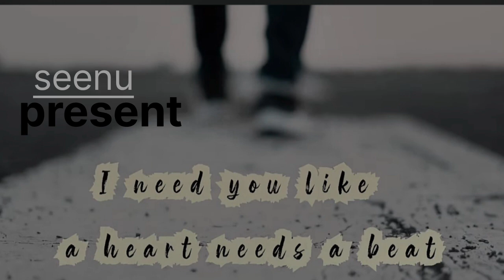soniya ||seenu || Lyrics from the ❤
new album - lyrics from the ❤
 song - sohniya
sing - seenu solanki
lyrics - seenu

khush hu tujhe dekhke todona dil mera kabhi
logo ki bato me na aana yara kabhi
par jab tu dur hojaye dar sa laga rahta he kyu
mujhse jaab rukh tu jaye suna sa lagt ahe kyu
tujhse kiya he mene pyar soniya
 tera kiyahe intzar soniya
chor kena ja tu aaja ek bar soniya
dil na dukha tuhihe mera yarrr soniya soniyyaaaa

pagal wagal bna firume  ratome
kya sitam kiya tere jazbatome
pass jab aaye ghum hojau
teri suni suni mithi mithi batome
ik gal meri yara sun tujhse Jo bat kahihe
bachpan se aaj tak
tuhithi tuhi rahihe
simple sa din tha mera
tujhe dekhke hua bakheda
dil me tu bas gayi aaise din metha hua andhera
dil ka hua he bura Hall sohniya aaa tujhse kiyahe mene pyar soniya
chorkena ja tu aaja ek bar soniya
dil na dukha tuhihe mera yarr soniya...
soniyaaaa 🥰🥰🥰❤❤❤